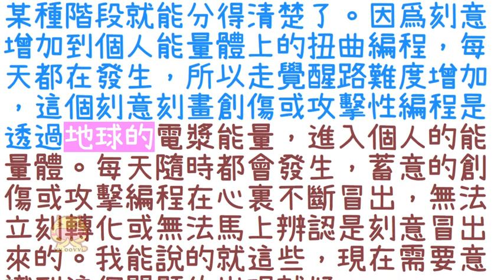通靈信息【瑪洛伊aohame】夢裏的能量交流與正面夢境生活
關於 夢裏的能量交流與正面夢境生活
傳導作者：瑪洛伊aohame

在夢境中進行能量交流與得到高級存有的正確指引，這些事情的發生率正在成倍增加。高級存有的計劃是保護人類和其他意識的能量環境。現在有部分存有已經計劃好，守護與提升地球星光層的能量場。讓所有人在夢裏有一個好的能量環境。一個好的能量環境，可以讓大衆更好的發展身心靈整體意識。目前夢境中發生的能量交流次數正在猛烈上升。